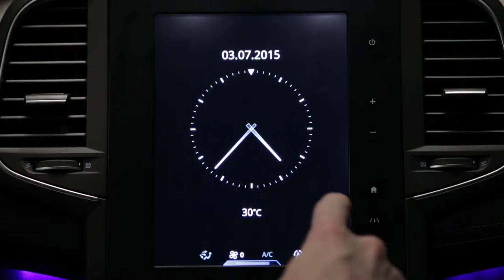Frenada de emergencia asistida